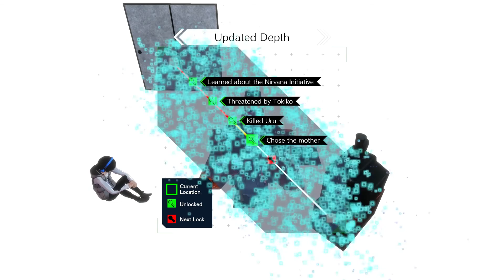Let's Play Nirvana Initiative | Part 44 - Nightmare Irreconcilable | Blind Gameplay Walkthrough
In Part 44 of this blind Somnium Files Nirvana Initiative gameplay walkthrough on the Xbox Series X we return to Amame's somnium to learn the truth.

Description:

AI: The Somnium Files – Nirvana Initiative is an adventure video game developed and published by Spike Chunsoft, which released for Microsoft Windows, Nintendo Switch, PlayStation 4, and Xbox One in June 2022 in Japan and North America, and the following month in Europe. It is a sequel to AI: The Somnium Files, with several staff members returning from the previous game including writer Kotaro Uchikoshi and character designer Yūsuke Kozaki, while the first game's designer and assistant director Akira Okada took over as director.

The game is set in Tokyo and follows detectives Mizuki Date and Kuruto Ryuki as they investigate the Half Body serial killings. Along with their AI partners Aiba and Tama, they enter the dreams of suspects to find information to solve the case. The game features a supporting cast of characters from the first game amongst new ones.

Six years after the events of AI: The Somnium Files, Mizuki Date, the adoptive daughter of Kaname Date, is now an agent of the Advanced Brain Investigation Squad (ABIS). She is assisted by Aiba, an artificial intelligence partner housed in her cybernetic left eye, who previously accompanied Kaname Date. Together they investigate the Half Body serial-killings, a cold case from six years prior, when the case becomes active again. The story also follows the investigation from six years prior, when ABIS agent Kuruto Ryuki and his eyeball partner, Tama, were the lead investigators on the case. Both characters use a process called "Psyncing" to enter the Somnium, or dream world, of persons of interest and extract information to help solve the case.